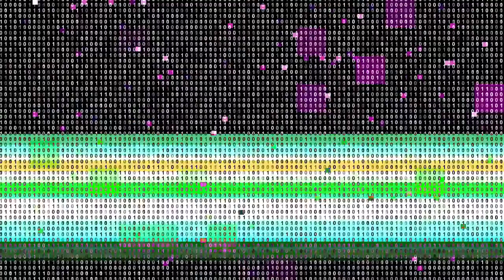Othmane Boussaid - Best Skills